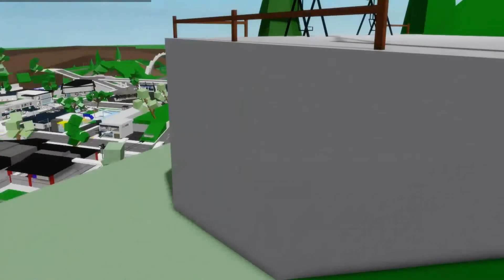ROBLOX Brookhaven 🏡RP - FUNNY MOMENTS (CAR ON MOUNTAIN) [fixed a lil]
I get my car on mountain, then drive it off that mountain. But somethings went wrong...

Inspired by LillePekka, LuTuTu and others.